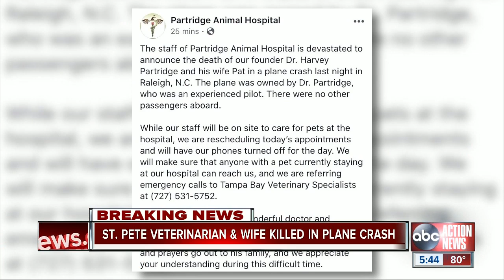St. Pete veterinarian, wife killed in North Carolina plane crash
A St. Petersburg veterinarian and his wife have been identified as the two people who died in a plane crash near a North Carolina airport.